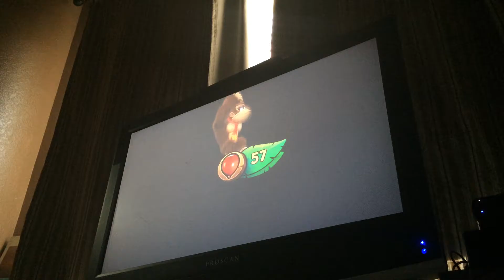Donkey Kong Country Tropical Freeze Part 22: Jetpack DK vs. Stupid Giant Penguin Robot